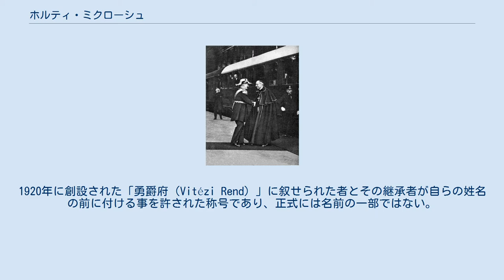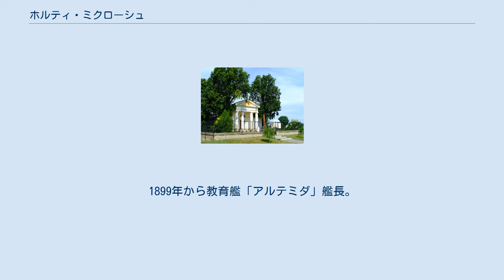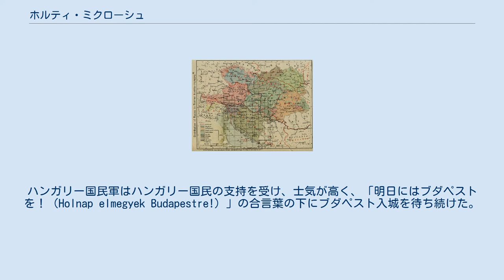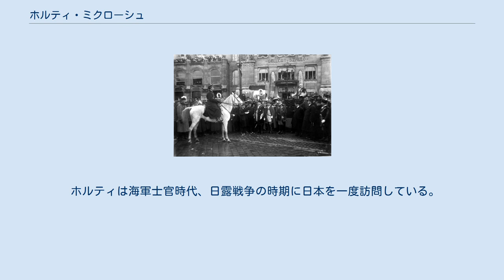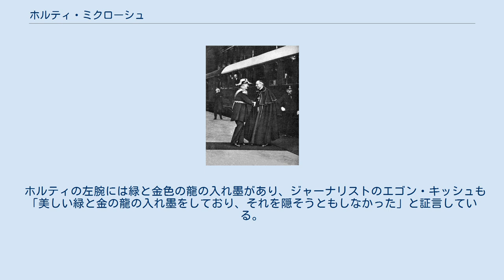ホルティ・ミクローシュ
パチェッリ枢機卿（のち教皇ピウス12世）と握手を交わすホルテイ（1938） ヴィテーズ・ナジバーニャイ・ホルティ・ミクローシュ（ハンガリー語: Vitéz Nagybányai Horthy Miklós [ˈvite̝ːz ˈnɒɟbɑ̈ːɲɒi ˈhorti ˌmikloːʃ]、1868年6月18日 - 1957年2月9日）は、ハンガリーの海軍軍人、政治家。
国王不在のハンガリー王国における元首たる摂政（ハンガリー語: kormányzója）を務めた（在任：1920年3月1日 - 1944年10月17日）。
 フランス語風のミクローシュ・ホルティ・ド・ナジバーニャ（Miklós Horthy de Nagybánya）と言う名で知られる。
「ヴィテーズ（vitéz）」 とはハンガリー語で「勇者」を意味し、ナジバーニャイはトランシルヴァニアの都市を指す。
1920年に創設された「勇爵府（Vitézi Rend）」に叙せられた者とその継承者が自らの姓名の前に付ける事を許された称号であり、正式には名前の一部ではない。
 ハンガリー王国におけるホルティの地位を表すkormányzójaは、日本語では「摂政」「執政」「執政官」等と訳されている。
当時のハンガリーは王制である為、本来の国家元首は国王である筈だが、後述する事情によって国王が即位する事が出来ず、その代行として摂政を設置した。
 オーストリア＝ハンガリー帝国海軍で艦隊司令長官などを歴任。
コトルの水兵反乱鎮圧等で武功を上げる。
1919年、国民軍総帥として反革命を指揮し、クン・ベーラらの政権に取って代わった。
翌1920年、協商国の支援とと直属部隊の力を背景に摂政となる。
官僚・軍人を支持基盤の中核とするホルティ体制においては、権威主義的政治が行われた。
外交では親独・伊を基調とし、失地回復を図った。
第二次世界大戦末期の1944年10月に、敗色濃いドイツからの戦線離脱を策すが失敗し、摂政を退いた。
1946年にポルトガルへ亡命。
 ハンガリーの首都ブダペストの南東に位置する、現在のヤース・ナジクン・ソルノク県ケンデレシュ市の在郷貴族の家に生まれた。
 1886年、当時、ハンガリーで唯一の海港都市だったフィウメ（現在のクロアチア領リエカ）市の海軍兵学校で教育を受け、オーストリア＝ハンガリー帝国海軍に入隊、兵曹長。
1899年から教育艦「アルテミダ」艦長。
1903年から「ハプスブルク」の水雷士官を務め、数ヵ月後に「ザンクト・ゲオルク」に異動。
1907年から帆船「ラクロマ」一等士官に異動。
1908年、コンスタンティノープル（イスタンブール）海軍泊地長に昇進。
翌1909年に艦隊勤務から離れて、皇帝フランツ・ヨーゼフ1世の侍従武官を拝命した。
ホルティは終生フランツ・ヨーゼフ1世を敬愛し、度々賛辞を口にしている。
 1914年7月28日の第一次世界大戦開戦時、アントン・ハウス大将が統帥するオーストリア・ハンガリー帝国海軍は、戦艦16隻、巡洋艦12隻、駆逐艦23隻、水雷艇62隻、潜水艦6隻、補助艦艇7隻、汽船（商船）12隻を擁していた（世界第7番目の海軍力）。
開戦直後の1914年8月、ホルティはフランツ・レイフラー少将麾下のアドリア海方面艦隊所属第3戦隊旗艦戦艦「ハプスブルク」艦長に就任する。
しかし、僅か4ヶ月後の同年12月には巡洋艦「ナヴァラ」艦長へ異動となる。
ハウス大将は開戦当初より、海軍力の温存を図りアドリア海各地の港湾都市へ艦船を分散させ、頻繁に艦船の移動及び人事の異動を繰り返した。
フランスを主力とする連合国艦隊との直接対決を避けた『アドリア海を逃げ回る』その姿勢を、帝国内の新聞各社は大いに非難した。
しかし当時の状況としては、帝国海軍の実力に鑑みてこれは正しい判断であり、連合国艦隊との艦隊戦となれば、短期間の内に保有艦船を大きく損耗し、アドリア海の制海権を早々に喪失していた可能性が高いと言われている。
開戦時、帝国海軍は人材不足、特に士官不足に陥っており、開戦と同時にフィウメの海軍兵学校の士官候補生を繰り上げして卒業させ、帝国海軍士官として任用した。
この様な状況は当時から広く列強にも知られており、帝国は専ら陸軍国であり、海軍は沿岸...